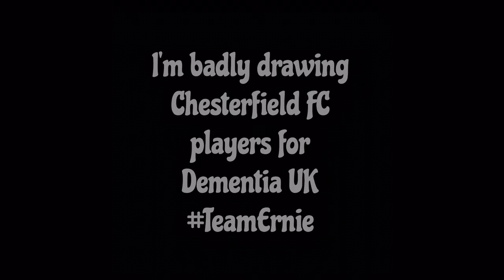Badly Drawn Spires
Goalkeepers.

I'm badly drawing all Chesterfield FC players for DementiaUK TeamErnie.

You can follow my progress on Twitter: @badlydrawnspire and also on Facebook.